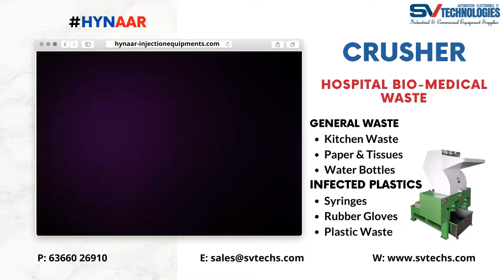HYNAAR Crusher Hospital Medical Waste 10hp/20hp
HYNAAR CRUSHER MACHINE ALL TYPES OF MATERIALS 10HP/20HP

Suitable for Hospital Medical WasteItems like Mask, Rubber Gloves, Paper, Tablet sheets, Foam, Film, Tonic Plastic Bottle, Plastic Products, etc...

We SV Technologies is one of the leading suppliers of the  Industrial Automation Product & Injection Molding Machine Auxiliary Equipment. We have wide product range covering all the basic requirements of our reputed customers. We are the authorized dealer and distributor for Industrial Automation Products from TOMATECH(Shenzhen) Automation Co Ltd.,  Products like...

Hopper Dryer
Hopper Loader
Plastic Color Mixer
color mixer
Plastic Crusher
Plastic Shredder
Mold Temperature Controller
Industrial Chiller

HYNAAR - Injection Auxiliary Equipment’s